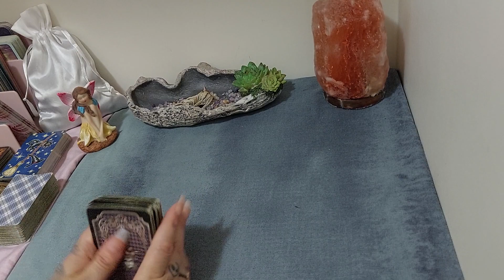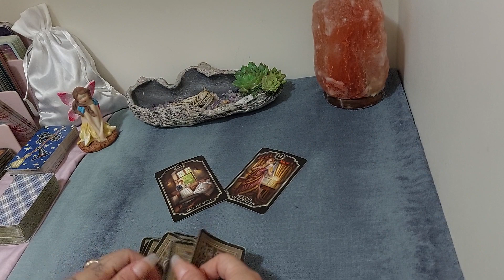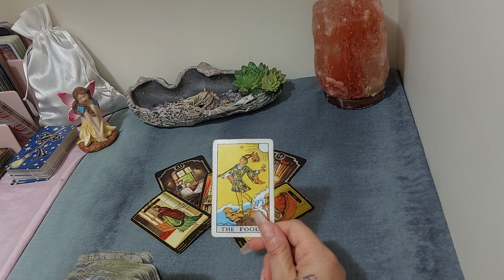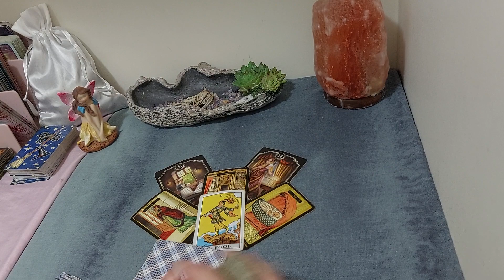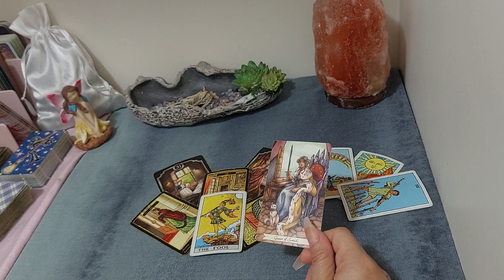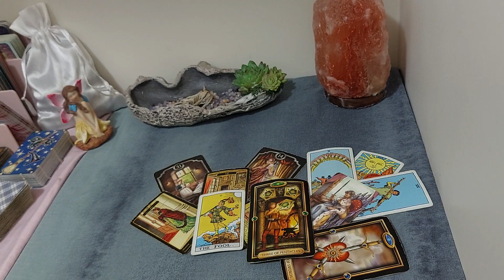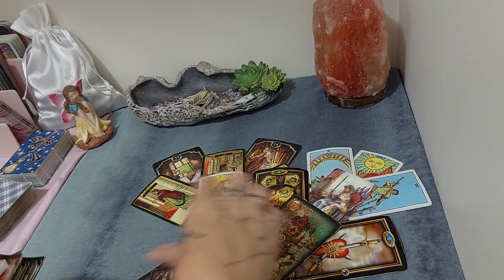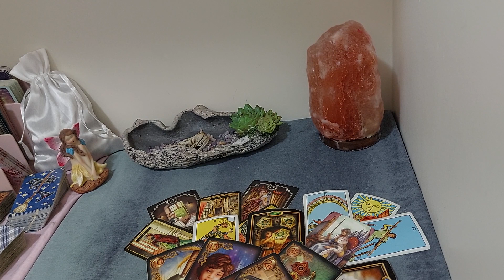TAURUS - THE MEET UP / YOU WERE THEIR HAPPINESS -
Hi
Welcome to your * Your next lover * reading.